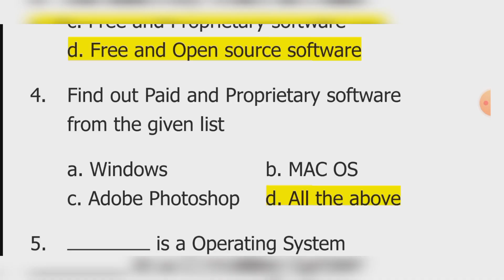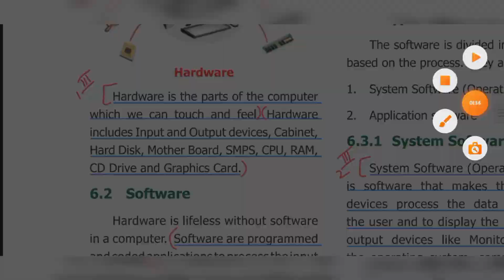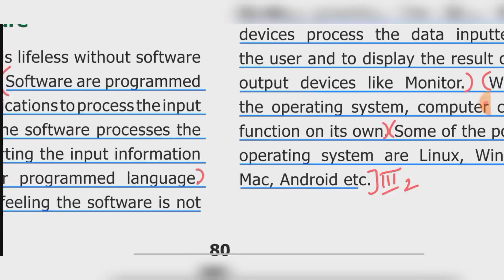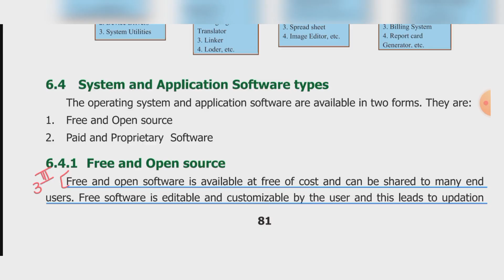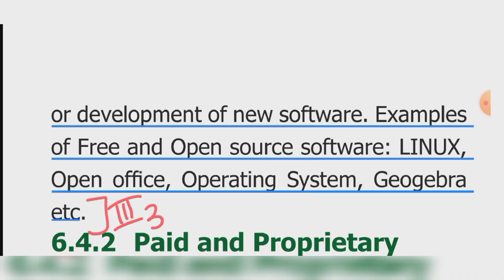6th Science| Term 3 | Unit 6 | Hardware and Software | Book Back Answer | Learn The Science